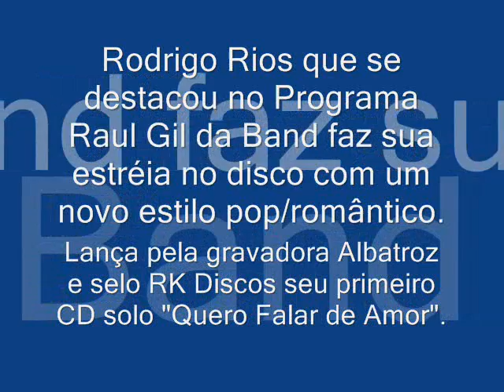Rodrigo Rios - Quero Falar de Amor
"Apreciem sem moderação"
O Paulistano Rodrigo Rios faz sua estréia no disco com um novo estilo pop/romantico. Conhecido pelo grande público brasileiro, ele se destacou em programas televisivos em rede nacional e agora lança pela gravadora Albatroz e selo RK Discos com a produção do Britânico Paul Ralphes,seu 1º CD solo "Quero Falar de Amor". O repertorio deste disco foi composto por canções de renomados nomes da música brasileira como a lindissima Diz de Paulo Ricardo e na regravação c/arranjo sutil do grande sucesso de Gilson "Casinha Branca", além de composições proprias. Dono de um refinada voz, Rodrigo RIos encabta com sua interpretação simples e carregada de emoções, que faz despertar no seu público, agradáveis sensações que só um verdadeiro artista pode proporcionar. Transpor fronteiras é o intuito deste artista, que além de cantar em portugês, também transita com independência e presonalidade pela música latina, com previsão para gravar também em castelhano.